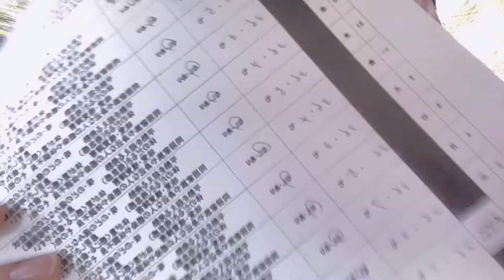NYUGAKUSHIKI, (入学式)JAPAN'S SCHOOL ENTRANCE CEREMONY BY HAZELS VLOG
In Japan, the school entrance ceremony also known as Nyugakushiki is a time for both encouragement and excitement for students from all levels, although the Japanese high school entranceceremony is perhaps the most exciting for new students. The transition from graduating in March and entering school in April is a sign for Japanese people that Spring has already come which is also a season for new beginning. It is also in these times that Cherry blossoms, Japan’s national flower, come into full bloom that is cherished by Japanese people as a reminder for new beginnings.

This year’s entrance ceremony is a little too special for me and my daughter because she will finally be entering senior high school. During a school entrance ceremony students celebrate enrolment at school. This practice happens at any level of education. In other words, there will be a school entrance ceremony for Japanese primary schools, one for the middle school, for high school and even in universities and vocational schools.

I would also like to share my experience to you as a parent in these changing times, especially at the age where children experience changes in many aspects of life, and how we as parents should support them and guide them into eventually making decisions for a better life.